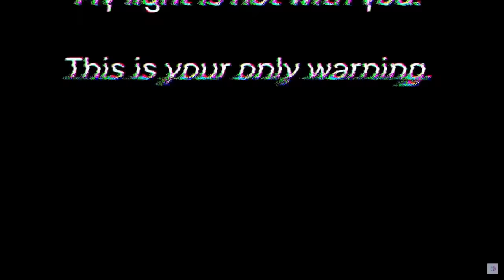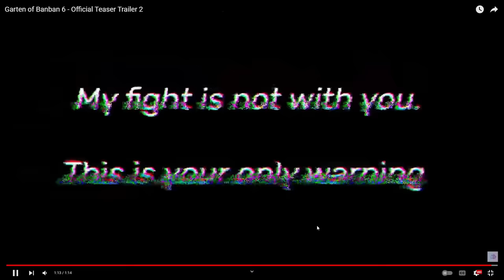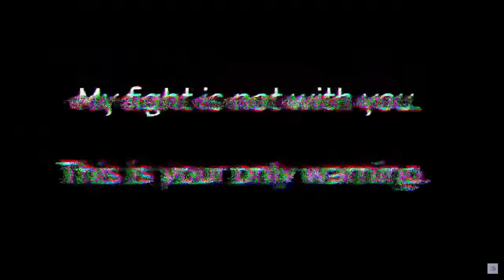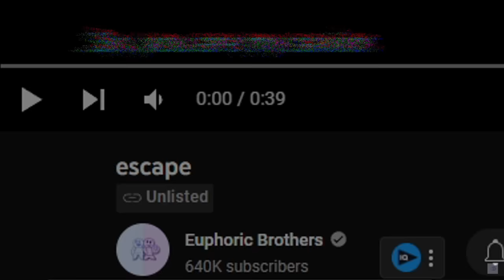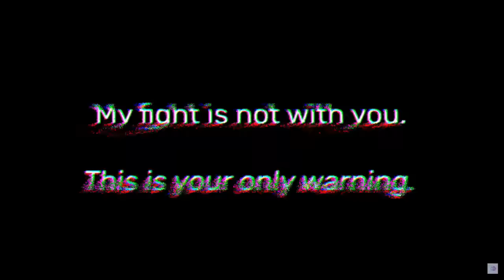BIG SECRETS YOU MISSED in Garten of Banban 6!